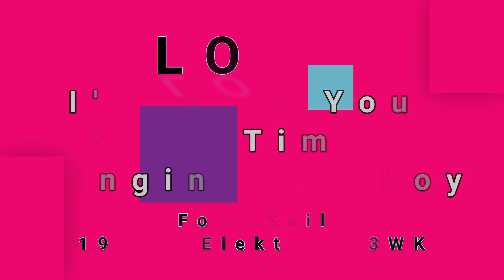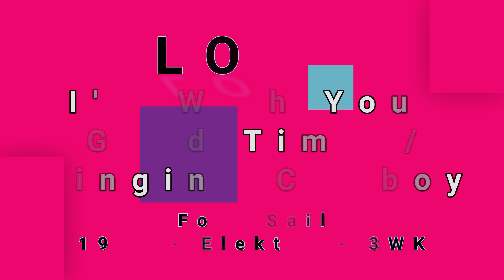LOVE-I'm With You/Good Times/Singing Cowboy (vinyl)